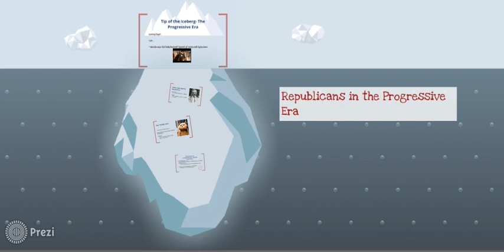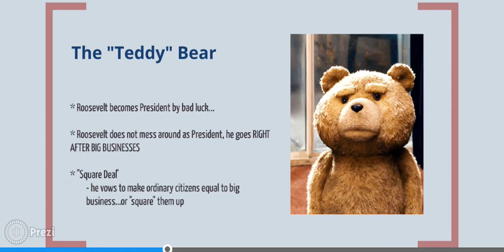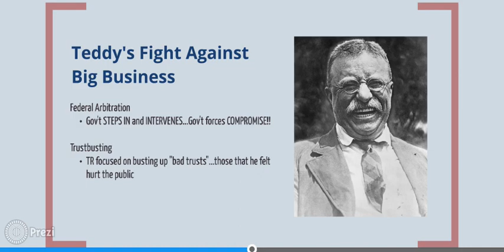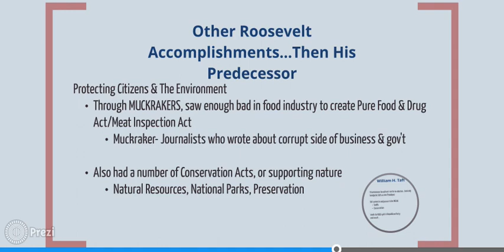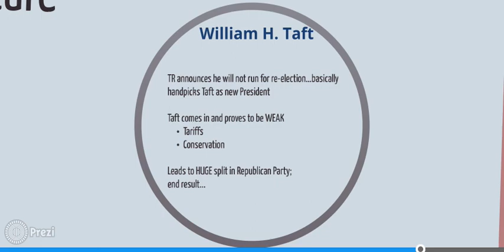Republicans in the Progressive Era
Honors US